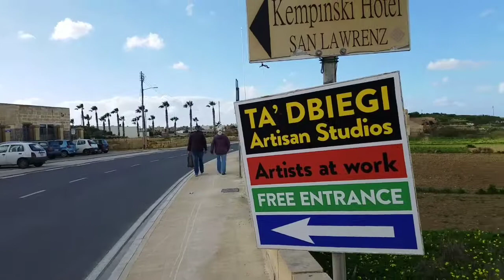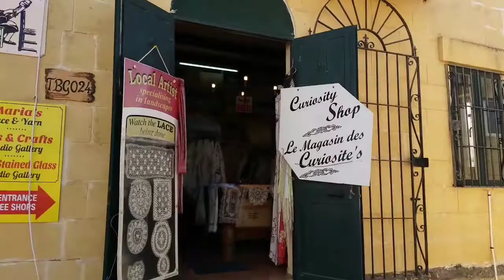From Malta with Love - Ep 7 (Gozo Crafts village)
Went to gozocraftvillage craftvillage and experienced rude German tourists on the bus but love the maltese kindness and maltesehospitality which compensated and is worth everything to write home about. Love you maltese people 😍

Keep watching our daily treks across Malta and how it affects me (or helps) with my conditions, what we eat and drink intolerance allergies, solutions options as well as the daily malteselifestyle.

Please comment with any questions or what you may like to see and please don't forget to like and subscribe to this channel to help raise awareness as well as follow my Facebook page also called MEandCREST.

 Im not your average text book case and a living proof of what could possibly go wrong all rolled into one 👍